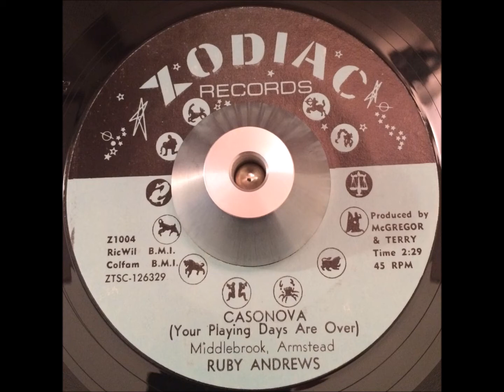Ruby Andrews Casonova (Your Playing Days Are Over)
Lovely mid tempo 60's soul produced by George McGregor and Mike Terry and released in 1967